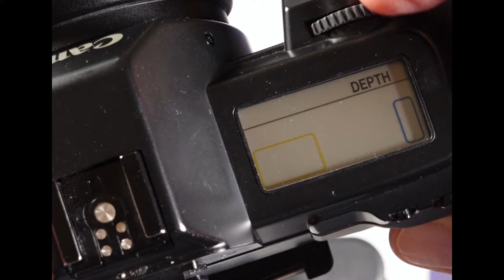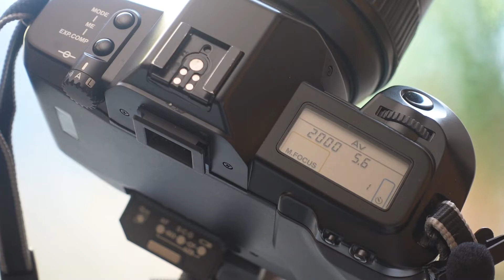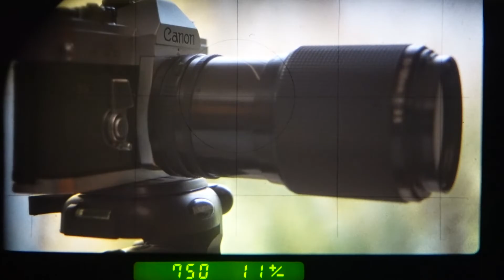Canon EOS RT - Real Time photography with a shutter lag of only 0.008 sec.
“RT” stood for “Real-Time.” The fixed pellicle mirror drastically shortened the shutter-release time lag. The camera was developed for pros. Pressing the shutter button halfway readies the camera for instant picture-taking. It takes only 0.008 sec. for the shutter’s first curtain to open and the second curtain to close after exposing the film. The camera also features a continuous shooting speed of 5 fps, predictive AI Servo AF, autobracketing, multiple exposures, six AE modes and metered manual, and 15 Custom Functions.

You`ll see all about this camera in this video!

00:00 Canon EOS RT
01:23 Lens change
01:49 Switch on camera
02:04 EF 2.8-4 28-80 L
02:17 Exposure mode
03:17 Function buttons
04:20 Beeps - signals
05:00 Shutter sounds
05:28 View finder
06:20 RT-Mode